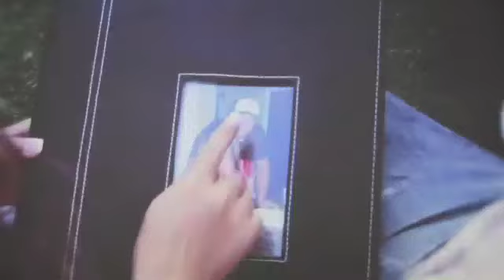VLOG: DISNEY LOVE!! (November 22, 2014)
xo kandc